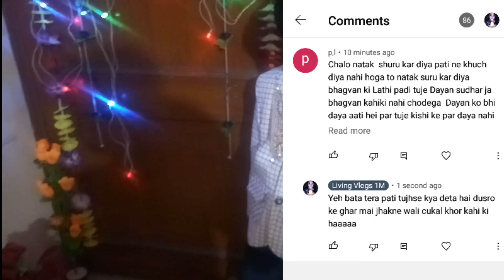ऐसी हालत में भी कोई समझने वाला कोई नहीं है लोगों की गालीयां भी खा रही हूं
दोस्तों आज के वीडियो में शेेेयर कर रही हूं, कि कैैसे मैंं अपने covid की जरनी बीता रही हूं वो आप लोगों के साथ शेयर कर रही हूं, और अपने बेटे का जन्मदिन कैैसे मनाया वो भी इसी वीडियो मे शेयर कर रही हूं.